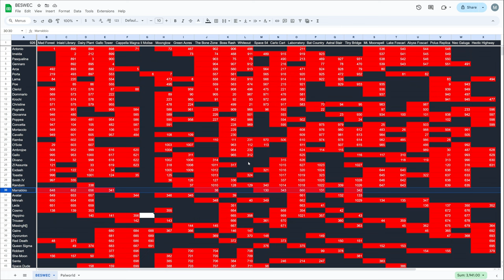Vampire Survivors BESWEC 285 More Hololive Live Reacting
More Vampire Survivors in BESWEC 285 as I send Random with the smallest team yet through some stages and react to more hololive content as it's live.  Or something.

Random leads Zi'Assunta Belpaese, Exdash, Tostie, Smith IV, Peppino and Minnah Minra to The Bone Zone, Carlo Cart, Laborratory, Bat Country and Tiny Bridge.

00:00:00 Vampire Survivors BESWEC 285 More Hololive Live Reacting - Random on The Bone Zone as I Watch Amelia Watson Play Oblivion
00:13:32 Random on Carlo Cart With More Watson Oblivion
00:24:15 No Weapon Random on Laborratory and More Amelia Oblivion
00:36:49 Random on Bat Country as I Listen to Mori Calliope Character Creation in TTRPG: GUN
00:49:43  Random on Tiny Bridge With More Mori TTRPG: GUN
01:01:45 Tally Check-off. 1,029 Down, 926 to Go
01:02:22 Thanks and Thumbnail